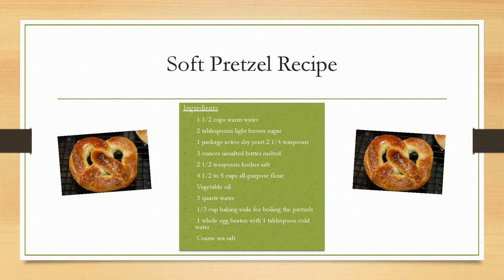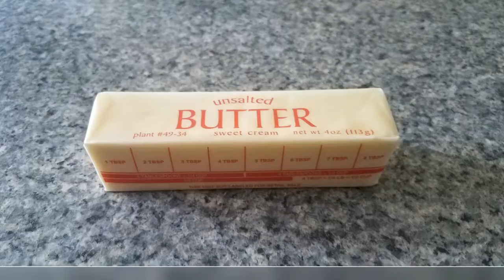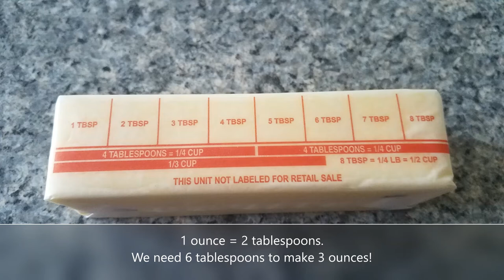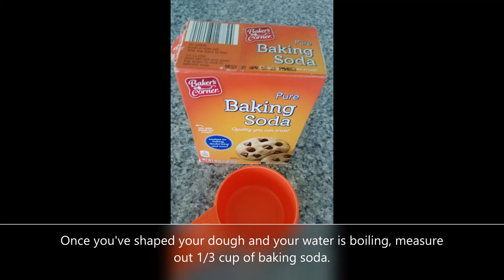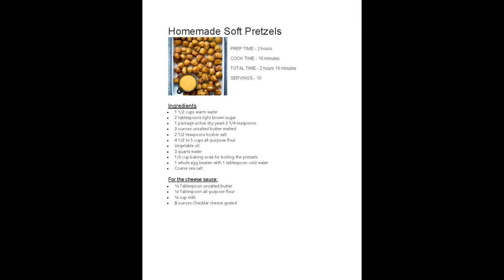Pretzel Video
Learn how to make homemade soft pretzels at home!